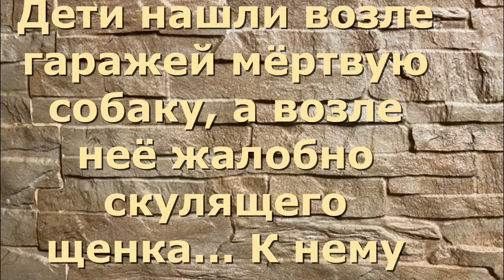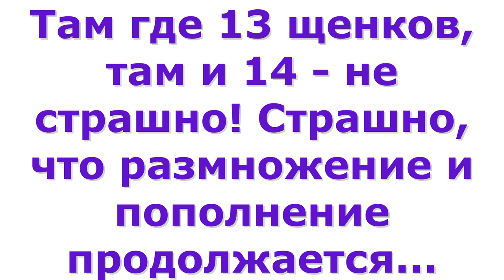Щенок жалобно скулил возле мёртвой мамы.One surviving puppy